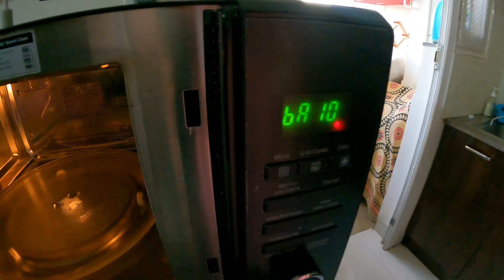Donuts Recipe | Donuts Recipe with Yeast | Donut Recipe with Yeast and Baking Powder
Donuts Recipe | Donuts Recipe with Yeast | Donut Recipe with Yeast and Baking Powder | Simple doughnut recipe with yeast | How to make Yeast Donuts | Donut Recipe | Recipe of Donuts

Prepared donuts at home.